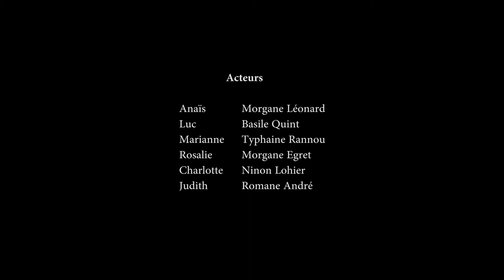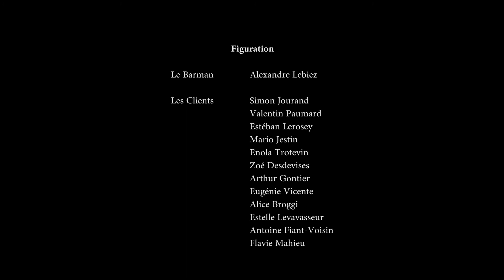HORS DE VUE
Court-métrage réalisée par Yanna Joulines et produit par la toute nouvelle équipe de Cherbourg-Project pour les projections d'octobre 2019.